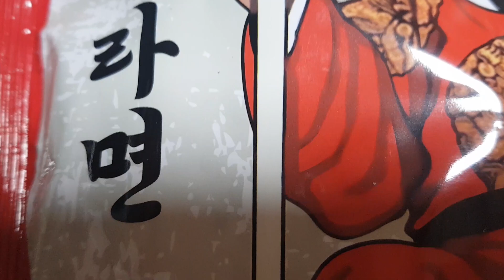오늘~ 얼큰 칼칼한 콩나물 블럭이 들어간 해장라면 어때요? 신제품 왕이라면 먹방/KOREAN SPICY NOODLES MUKBANG/韓国の辛いラーメン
**자막은 설정에서 활성화 시켜주세요~
**Please activate the subtitles in Setup
**字幕は設定で有効にしてください

♥いいですよ購読,コメントお願いします♥